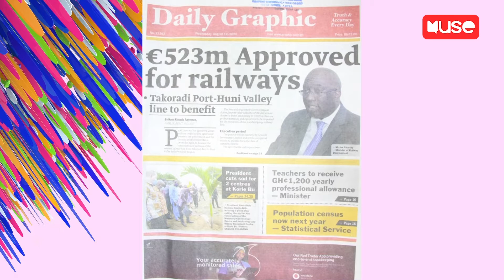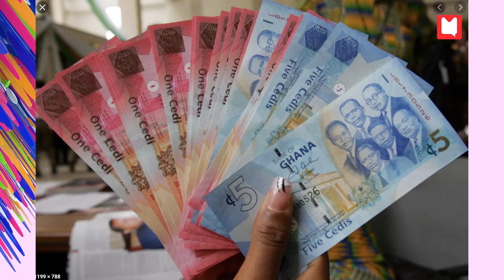Stonebwoy takes fans through how he record songs + Final year student snubs WASSCE to 'keep sabbath'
Programme schedule:
UNBOXING THE MUSIC: The show is simply about analyzing the evolution of music over the years. The production, quality, lyrical dexterity, fashion, punches or bars.
DAILY REACTION VIDEOS: This show is to react or share opinions in things happening in the media or on social media. A millennial conversations on things that directly affects them.
MUSESPORT: the show will talk everything sports, from pre match discussions to post and other important conversations in the sport world.
SPELL OR SIP: the show is an educational show to help educate people in a fun way.